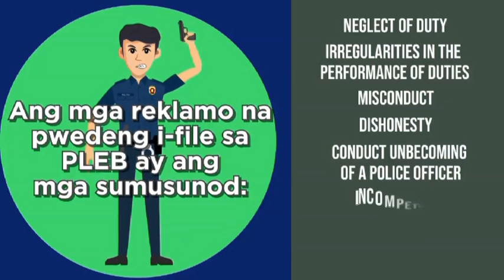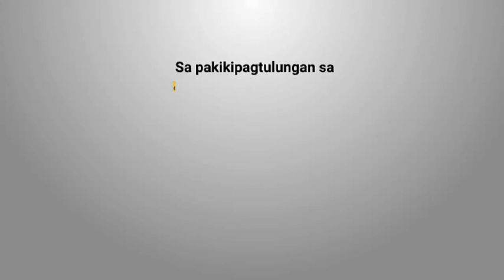VTS 05 1